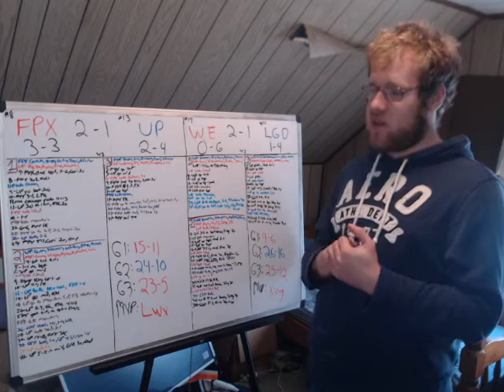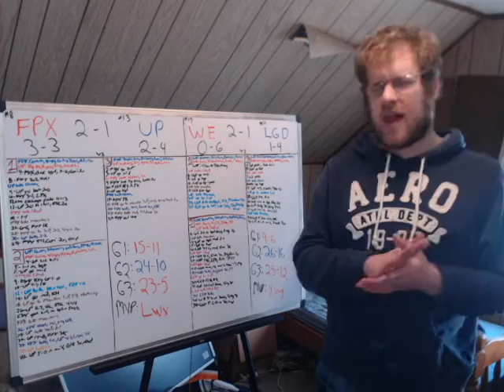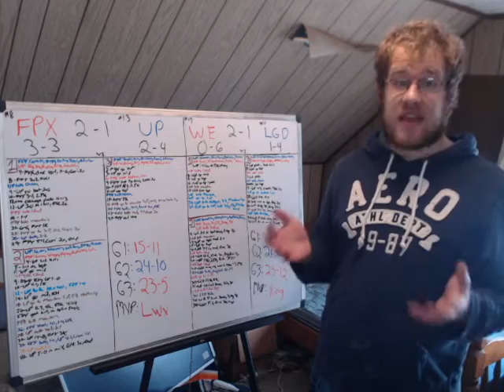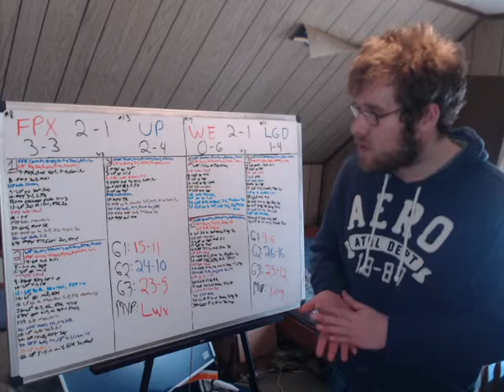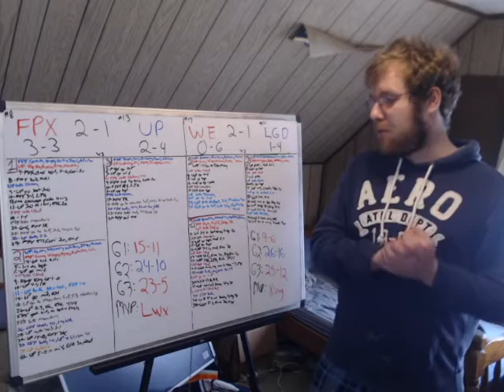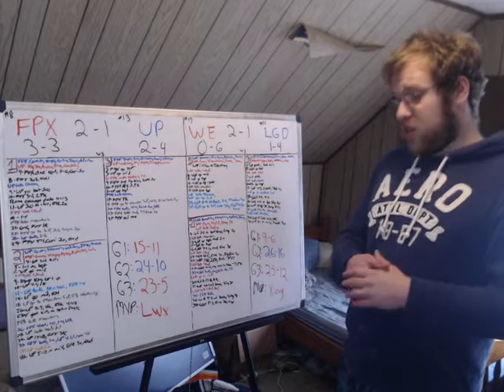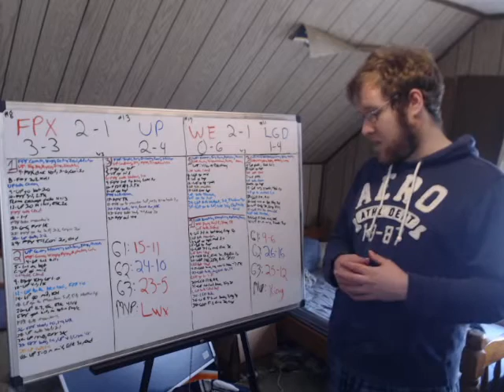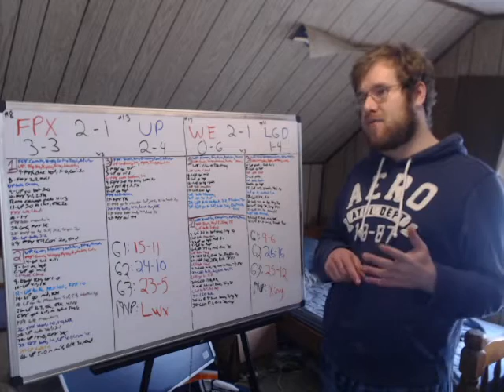League of Legends Round Up 2/14/22 (FPX vs UP, WE vs LGD)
In this video I go over the two series that took place in the LPL this morning. I touch on the key moments and highlight the turning points, as well as identify who the MVP was for each series.